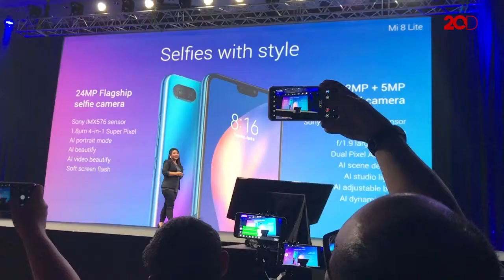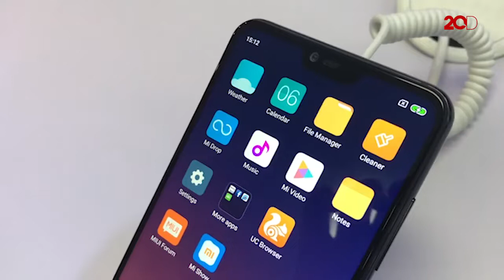Selfie Sempurna dengan Kamera 24 MP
Untuk mendukung kebutuhan anak muda yang menginginkan ponsel dengan performa tinggi dan kamera depan yang mampu menunjang selfie, Xiaomi luncurkan Mi 8 Lite dengan kamera depan 24 MP. Kira-kira berapa ya harganya?